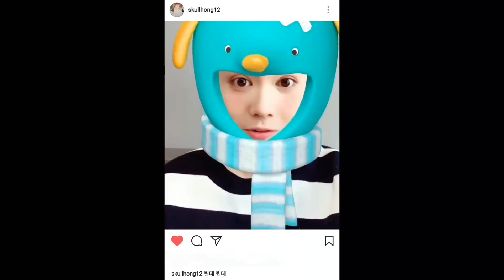LEE HONG GI FTISLAND 에프티 아일랜드 FT아일랜드 エフティー・アイランド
Skullhong12 IG UPDATE